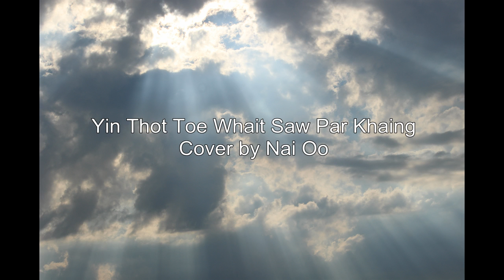Yin Thoe Toe Whait Sae Par Khaing ရင္သုိ့တုိးေ၀ွ့ဆဲပါခုိင္ (Cover by Nai Oo)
Soe Lwin Lwin